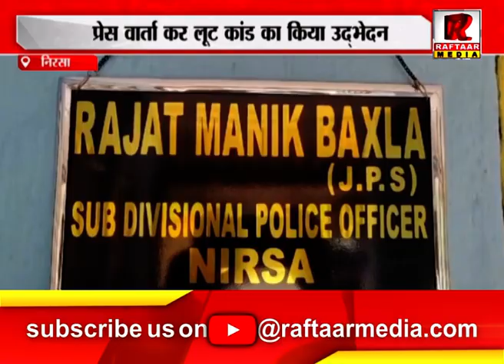निरसा : अनुमंडल पुलिस पदाधिकारी ने किया प्रेस वार्ता आयोजित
Raftaar Media